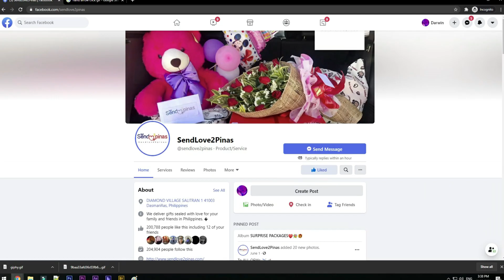Simple Birthday Surprise Para sa Kanyang Mommy, Na nagpaiyak at Nagpa-Happy!😭😊💕🥰❤🎂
Napasaya ang Super Mom sa Inihandang Surpresa ng Anak From South Korea
Para sa Ika-Animnapo't dalawang Taon nitong Kaarawan. Simple man ay Naging
Espisyal Parin ito sa kanyang Mahal na Ina. Hindi naging hadlang Ang Layo
Para Maipadama nito ang Pagmamahal para sa Ina.

Sending Love from SouthKorea to Pinas 🇵🇭

To:Edelyn Irabon
From:Shin Yujin

SendLove2pinas delivered SimpleThoughts as follows

🍫1k worth chocolates

SPECIAL MESSAGE:

Happy Bday mudra thank you very much for the love caring and sacrifice us I'm very proud to be your daughter I
wish you all the best Good health and happiness in life I love you more than you ever know
Love lots From your loving daughter Vanesa

HOW?!

Thanks!
Spread Love! 💕